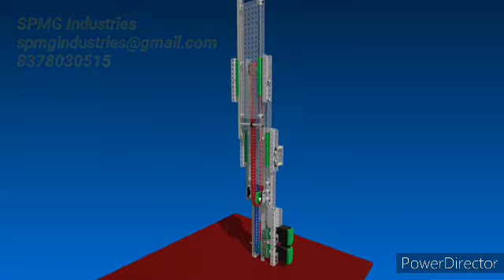Cascade Lift Prototype Mechanism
SPMG Industries
Waluj  MIDC Aurangabad-431136 Maharashtra